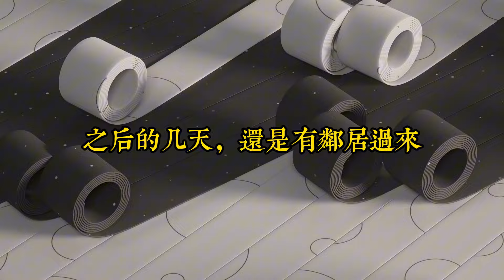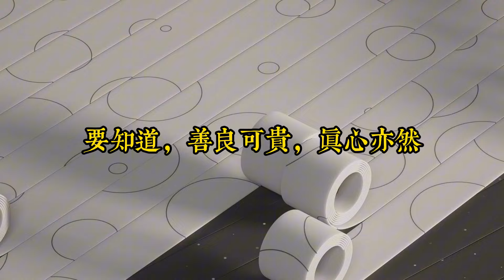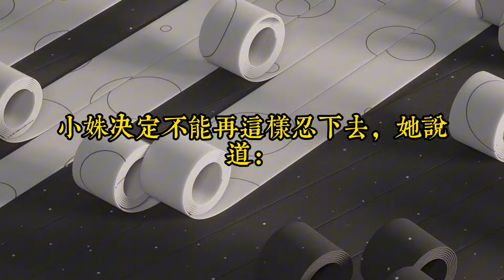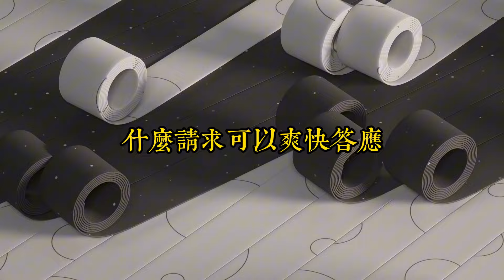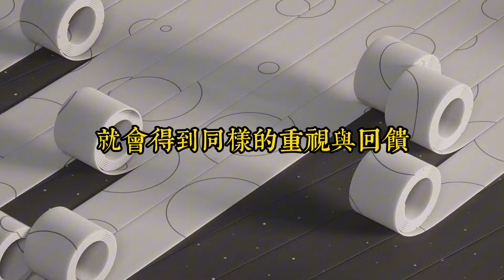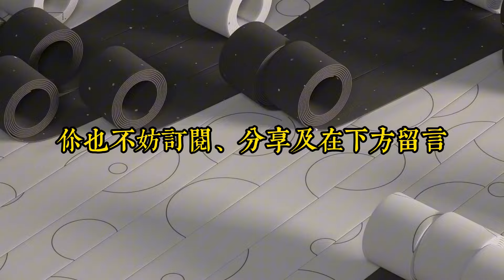不管和誰相處，不要委曲求全的隱忍，也不要毫無原則的牽就｜做個不好惹的人，與其迎合世俗，不如成全自己｜思維密碼｜分享智慧